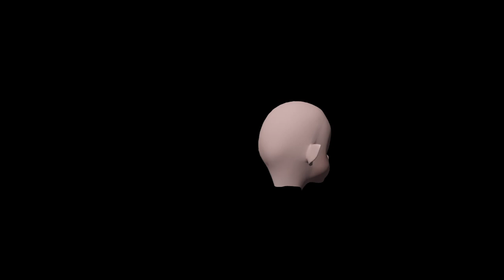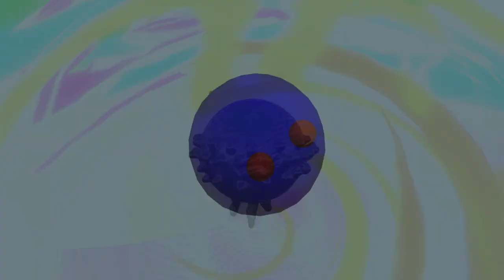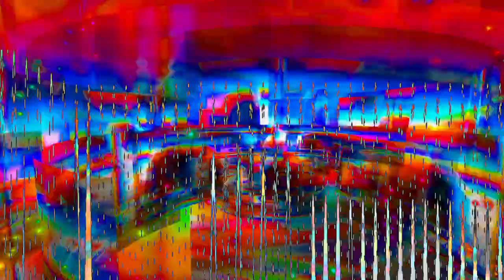ART&IDS (1ST PRIZE) SLARTIST@UWA Machinima Challenge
***GRAND CHAMPION (1ST PRIZE) SLARTIST@UWA Machinima Challenge
** “ART & IDS” screened in Outdoor Digital Animation Festival Downtown SUPERNOVA, Sept 2018 DENVER, EEUU – EXPERIMENTAL ZONE 1. Denver, Colorado, EEUU supernovadenver.com
* “ART & IDS” on HOT STEAM II Streaming. Cambridge Community Television stream online via CCTV’s website from April 18th-21st 2019 for the remainder of the Cambridge Science Festival.

Adaptive Resonance Theory (ART) andIntrusion Detection System(IDS)
Art of the Artists: Slartist@UWA Machinima Challenge
Sometimes happened in Art History the same aesthetic (or style ) emerged in different points unconnected of the planet at same time. Nowadays we have networks that allows to interact and share experiences in realtime and artist’s brain has to process information as quicker as ever before in mankind. Adaptive resonance theory (ART) is a theory developed by Stephen Grossberg and Gail Carpenter on aspects of how the brain processes information. It describes a number of neural network models which use supervised and unsupervised learning methods, and address problems such as pattern recognition and prediction. (1) In this short movie I share some arts connections and intruders linked by a concrete virtual world.  The awesome music is a theme created by A Limb(2) called “Milky Raga”. Enjoy!

Quote: "Imagination is more important than knowledge. For knowledge is limited, whereas imagination embraces the entire world, stimulating progress, giving birth to evolution."                                                  Albert Einstein

Artwork Network & Artists: Isadora Alaya (otcoc Resident), Emma (phillysmaybe Resident) (California, USA & ?): “The Lovers' Chamber, A Transformational Sanctuary”; Nish Mip (UK): “Recreations”; Rose Borchovski (Netherlands) “Susa 2 not allowed at two fish”;  FreeWee Ling: “Aperture” ( U.S.A.); Bryn Oh: “Cerulean” (Canada); Yooma Mayo: “Zoea Larva” (?) ;Betty Turead: “ Art critic” (France); Holala Alter: “My paper boat”  (Spain); Silas Merlin at “Ball sucking” by Cica Ghost and Bryn Oh, LEA13; Cica Ghost’s installation at DeceptionsDigital’s place;  SaveMe Oh: “UWART” (Netherlands); Blue Tsuki “ You Wear that Face”; Cherry Manga “Terra Mater” (France); Shenn Coleman: “Neuron Sphere”; Krystali Rabeni: “A helping Hand”

PROPs: Fairy Lights Headphone by Yooma Mayo; Cyber Eyes EX-5 & VISOR EXO-7 by Neurolab; Catwa & VCO head